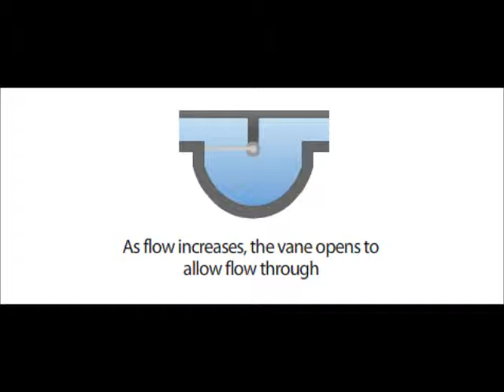measurement systems of liquids & gases alandi-make flowmeters